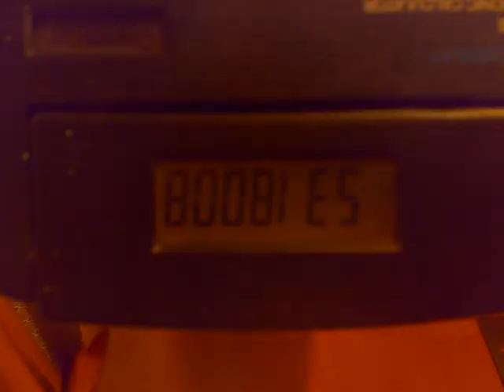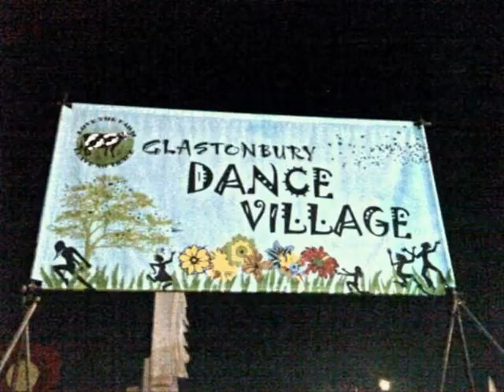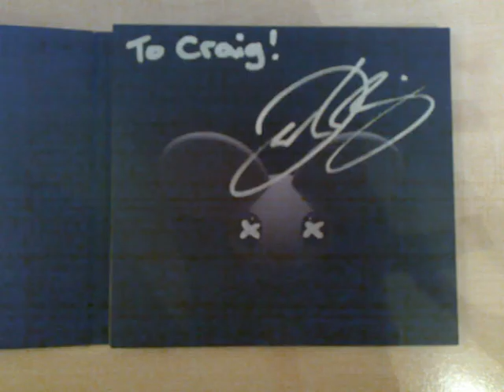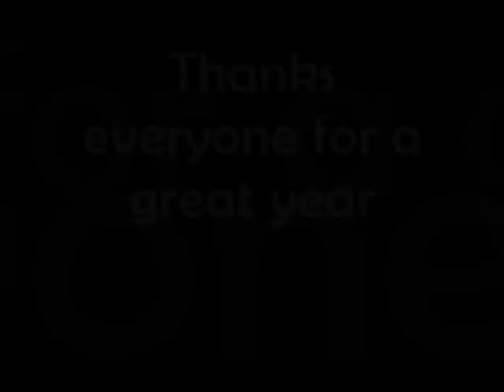2009 in 3 minutes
my 2009 in 3 minutes